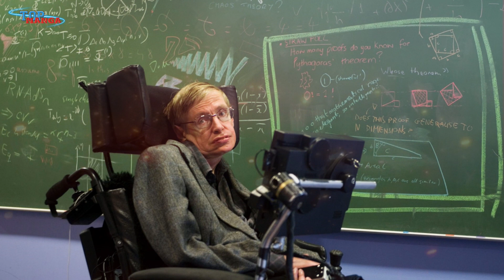[One Piece 1065]. VEGAPUNK trông ra sao? XÁC NHẬN nguyên nhân VEGAPUNK sắp CHẾT!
[Top Manga] - Tiến sĩ Vegapunk - bộ não thiên tài số 1 thế giới với những phát minh đi trước thời đại 500 năm, nhưng thực ra vẫn còn kém 300 năm so với nền văn minh của quốc gia cổ đại tồn tại 800 năm trước.